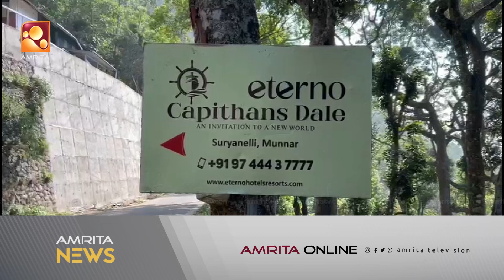ഭൂമി ഇടപാടുമായി ബന്ധപ്പെട്ട് മാത്യു കുഴൽനാടൻ എം എൽ എക്കെതിരെ വിജിലൻസ് എഫ്ഐആർ| Amrita News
ഇടുക്കി ചിന്നക്കനാലിലെ ഭൂമി ഇടപാടുമായി ബന്ധപ്പെട്ട് മാത്യു കുഴൽനാടൻ എം എൽ എക്കെതിരെ വിജിലൻസ് എഫ്ഐആർ രജിസ്റ്റർ ചെയ്തു. ക്രമക്കേടുണ്ട് എന്ന് അറിഞ്ഞുകൊണ്ട് ഭൂമി വാങ്ങിയെന്നാണ് എഫ്ഐആർ. 2012 മുതൽ നടന്ന ഭൂമിയിടപാടിൽ 21 പ്രതികളാണുള്ളത്. പതിനാറാം പ്രതിയാണ് മാത്യു കുഴൽനാടൻ.